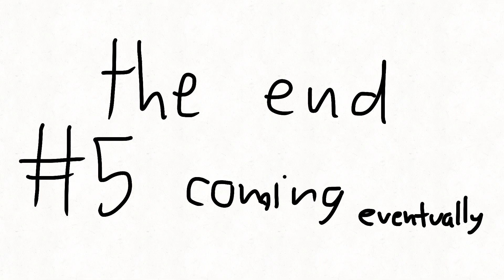FNaF in a nutshell the prequel prequel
Part 5 coming uh
eventually lol